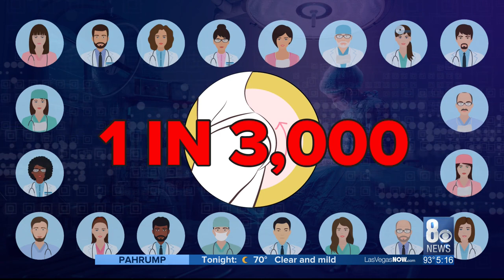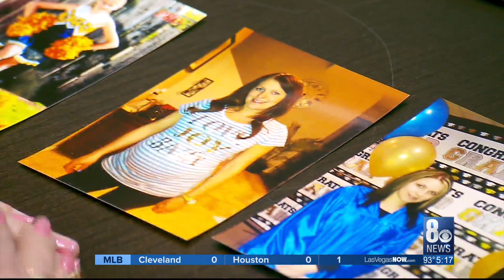I-Team: Popular plastic surgery comes with serious risks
The hourglass shape with a fuller backside is becoming more desirable. That's why the Brazilian butt lift is gaining popularity. It is also the most dangerous kind of cosmetic surgery.